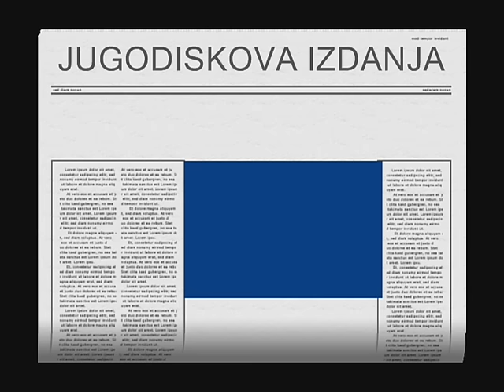Zlata Petrovic - Samo s tobom imam sve - (Official Video 1989)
Label and copyright Jugodisk ad Beograd & Zlata Petrovic

lyrics:  Ljubomir Kovacevic
Arr:      Djordje Djordjevic